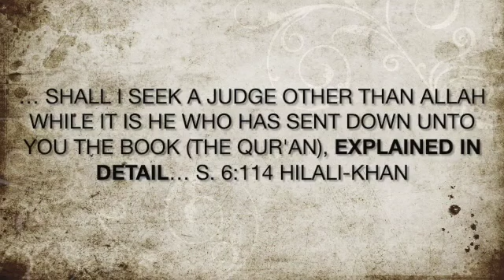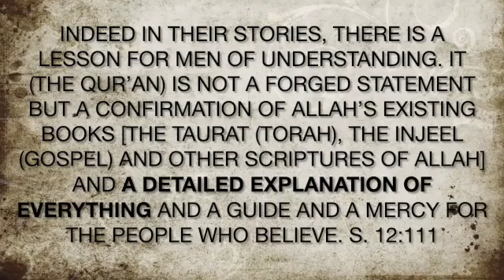Uthman ibn Farooq Proves Quran is False!